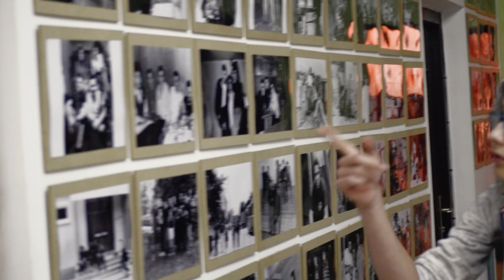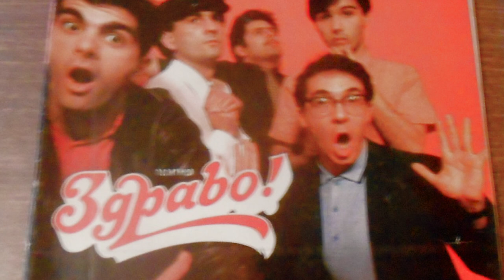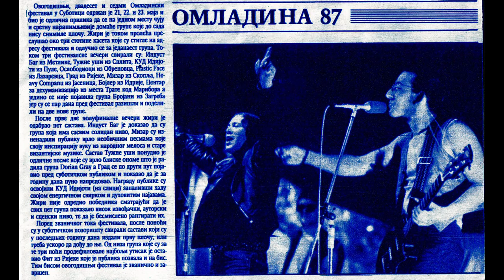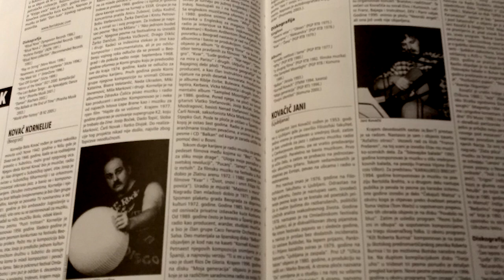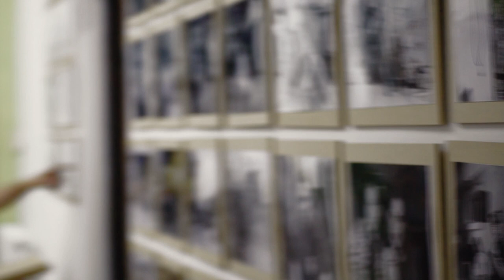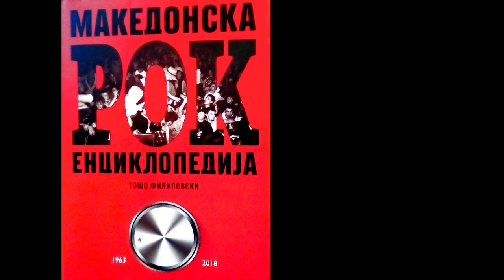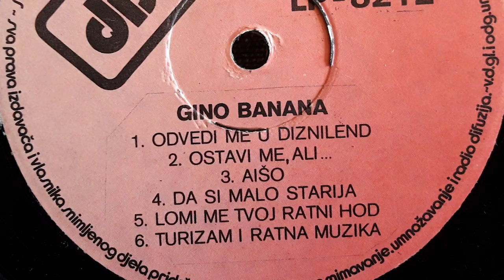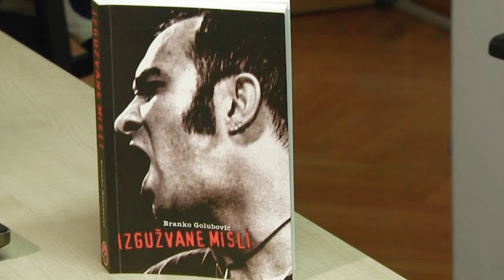Petar Janjatović , gitarijada Veliko Gradište 2019.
Promocija velikogradištanske gitarijade 2019.
prostorije biblioteke "Vuk Karadžić" Veliko Gradište
Gost:
Petar Janjatović
Domaćini:
Nenad Goja Mihajlović
Milena Rodić